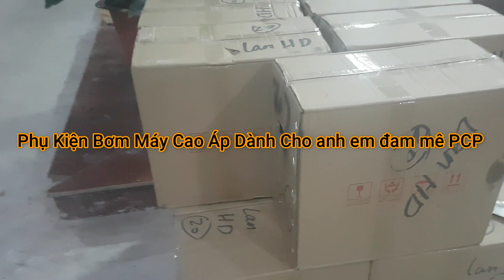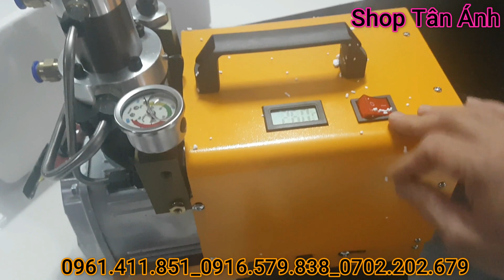Bơm Cao Áp Máy Bơm Nén Khí Pcp Con Hổ Giá Rẻ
Bơm Cao Áp Máy Bơm Nén Khí Pcp Con Hổ Giá R
Hàng về liên tục phục vụ anh em đam mê, lô hàng bơm máy cao áp bơm máy giá rẻ ( Bơm Máy Con Hổ ). Shop cung cấp các loại bơm máy cao áp, máy bơm áp lực cao, máy bơm mini, ngoài ra còn hướng dẫn anh em cách lắp và sửa chữa máy bơm cao áp, cách làm mát máy bơm pcp hay cách chế bơm máy. anh em liên hệ trực tiếp là shop sẽ báo giá máy bơm cao áp cụ thể, luôn đảm bảo cung cấp cho anh em các loại bơm máy cao áp pcp cao cấp giá rẻ nhất có thể. Bơm máy cao áp con hổ bơm nhập khẩu chính hãng đảm bảo chất lượng úy tín.